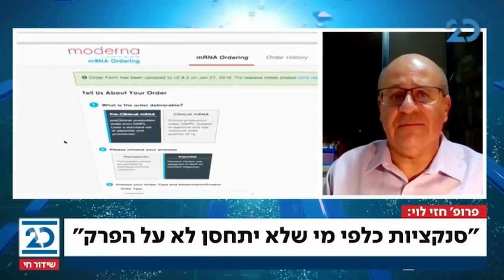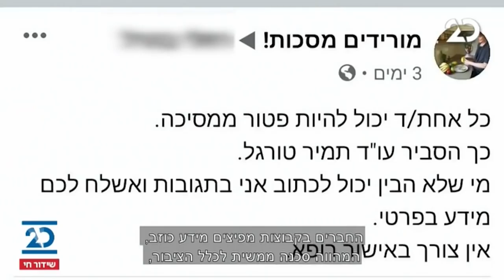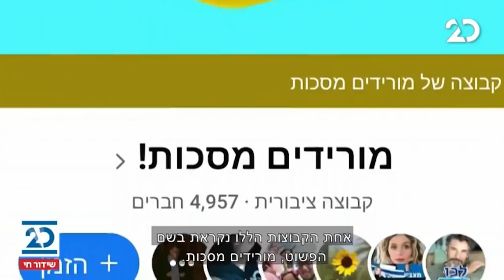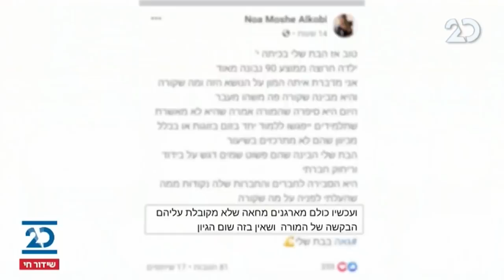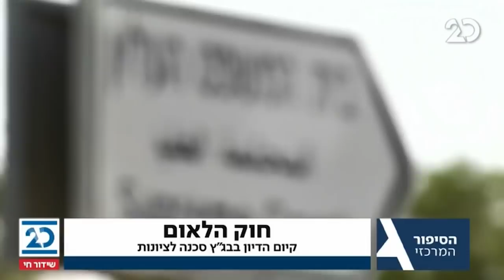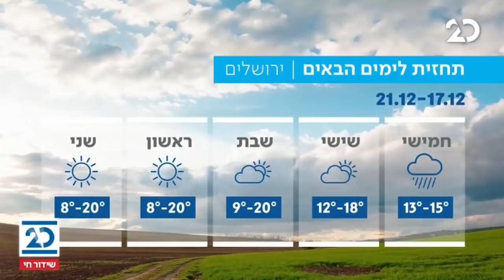הסיפור המרכזי עם בועז גולן ואיתמר פלישמן | 17.12.2020 | התכנית המלאה